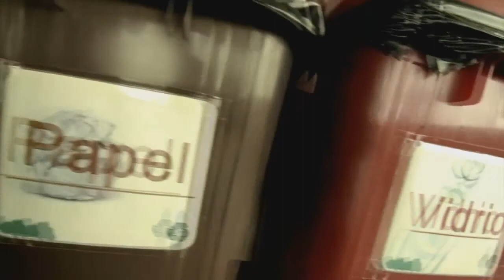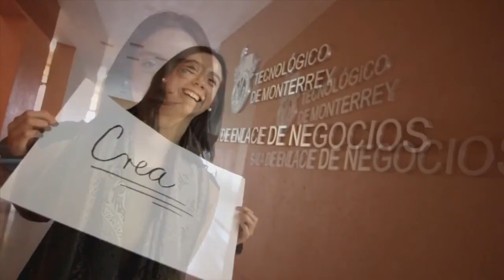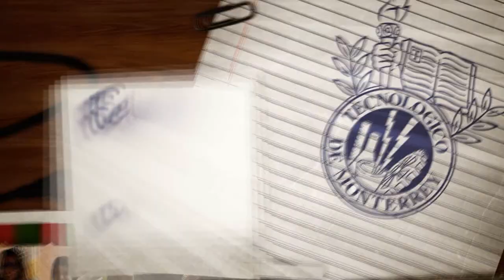Tecnológico de Monterrey | Campus Morelia |Graduandos 2013